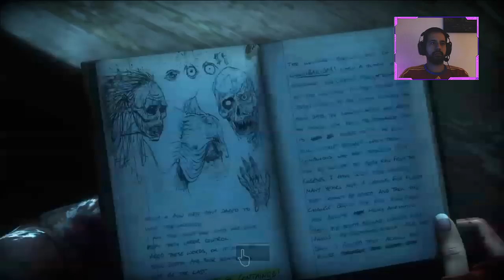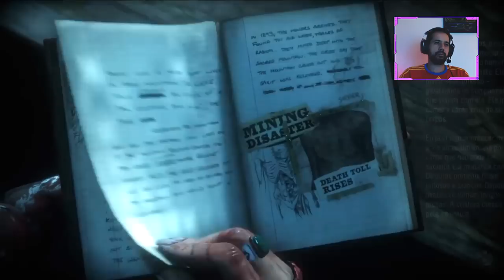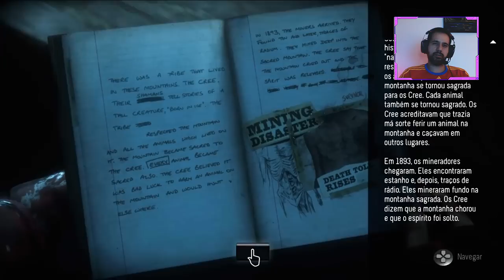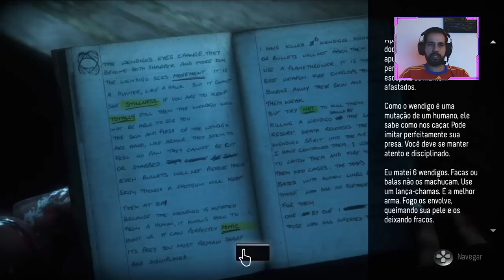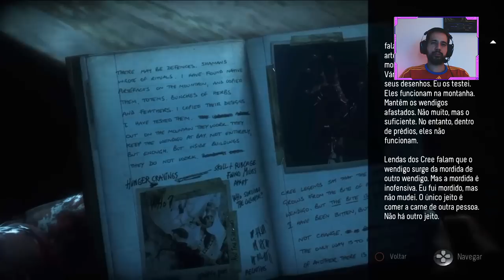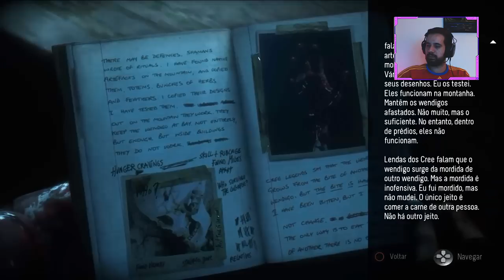Until Dawn - Quem vai sair vivo dessa? / Parte 3